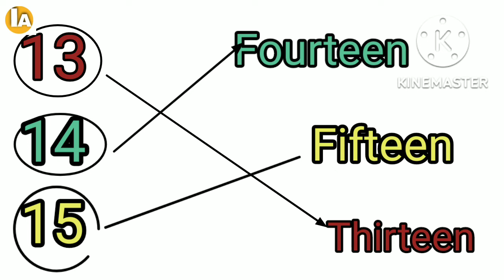1 to 20 number name /1to20 spelling name/lkg worksheet/ Ishanvi activity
English counting from 1 to 20 with spelling
1to20 Tak
number name 1to 2o
number name for kids
number name
one o one of 20 spelling in English
# one to 20 spelling in English
LKG worksheet for number name UKG worksheet for number name in English
# 1 to 20 counting number.
Ishanv's activities ं

Hello everyone!
welcome to my channel Ishanv's activities. my channel is dedicated the learning video for your young ones in the videos of the channels I have tried to make interesting and easy way so the kids enjoy learning.